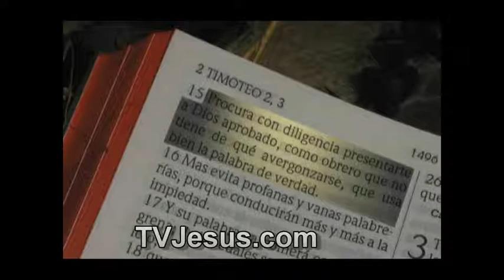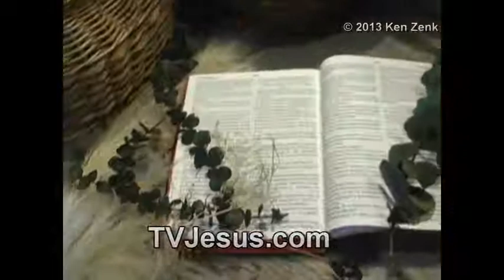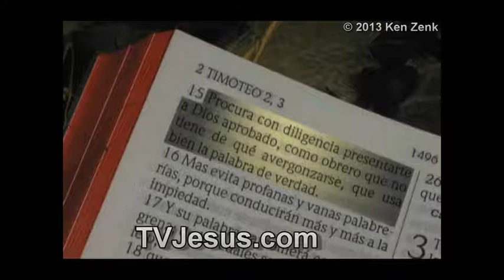Temas para Vivir "Una Actitud de Gratitud!" Luc 17:17-18 - Ken Zenk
Debemos tener una actitud de gratitud!  Debemos darle gracias a Dios por su amor, el sacrificio de Jesus, por nuestra salvacion y todas la bendiciones de Dios!  No debemos quejar a Dios!  Estas confundido sobre Teología y doctrina en la Biblia? Puedes aprender el amor de Dios. Católicos? Homosexuales? Sacerdotes? Jesús, Cristo, infierno, sanidad, dones del Espíritu Santo, demonios, la muerte, Salvación, Religión, como sanar tu corazón. Puedes dar los estudios gratis, pero no puedes modificarlos ni venderlos.